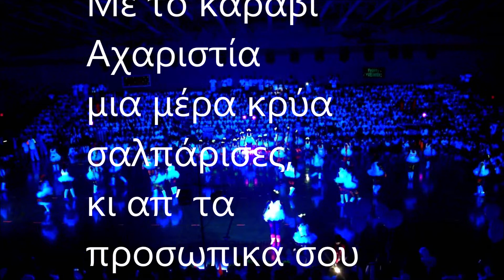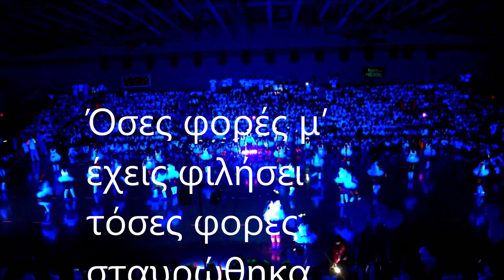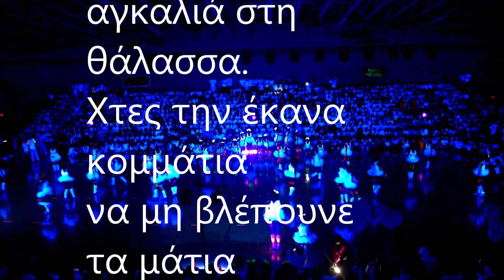ΜΙΑ ΠΑΛΙΑ ΦΩΤΟΓΡΑΦΙΑ-ΔΙΟΝΥΣΗΣ ΘΕΟΔΟΣΗΣ-ΚΑΡΑΟΚΕ